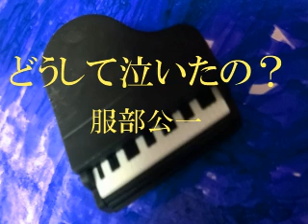どうして泣いたの？ 服部公一 Why do you weep? Kohichi Hattori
大村典子ピアノ・ピース・セレクション 5「さまざまな感情 B」